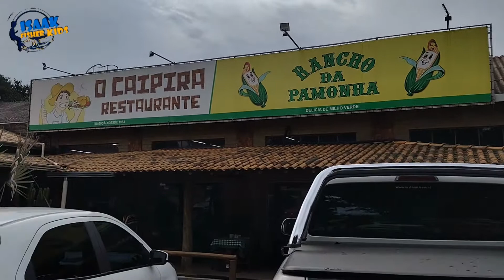VOCÊ CASADO, PESCA QUANDO QUER OU QUANDO A MULHER DEIXA? 😂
Dica de como ser casado e pescar sempre quando quiser.